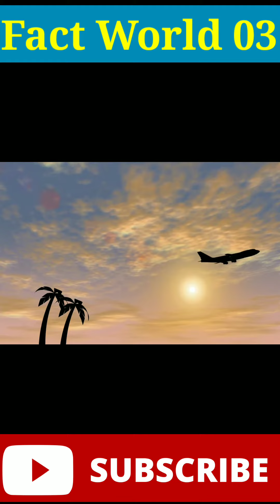Mystery of Plane | 35 साल बाद land हुआ प्लेन का रहस्य क्या है | Santiago flight 513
Welcome to Fact World 03
aaj ham janege Santiago Flight ke baare me
jisne 1954 me udaan bhari or land hi nahi hui aisa kya hua hoga uske sath iska rahasya kya hai ...

Today we will know about Santiago flight
The one who took off in 1954 and did not land at all, what would have happened to him, what is the mystery with it...

Boya BY m1 mic pro